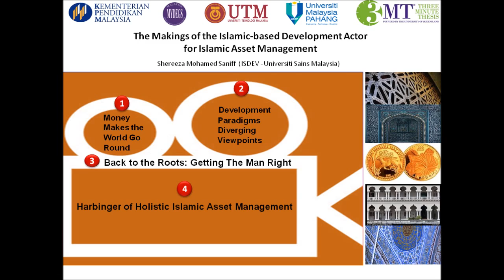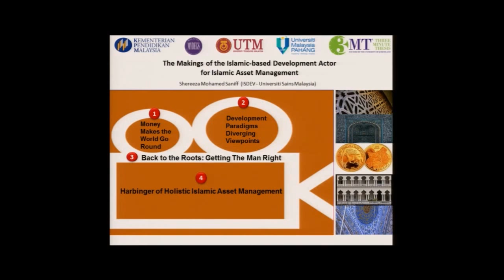3MT 2015 MALAYSIA Shereeza Mohamed Saniff (USM)